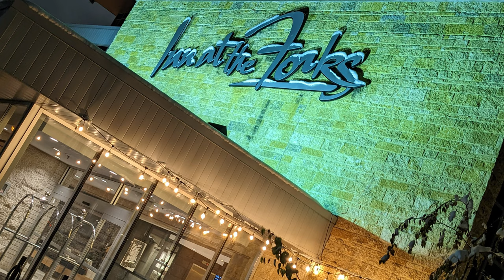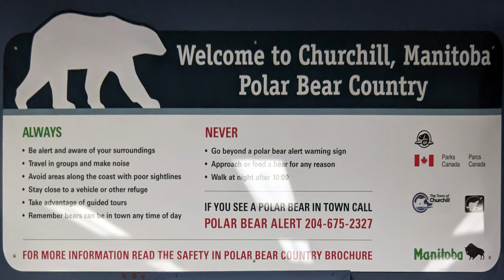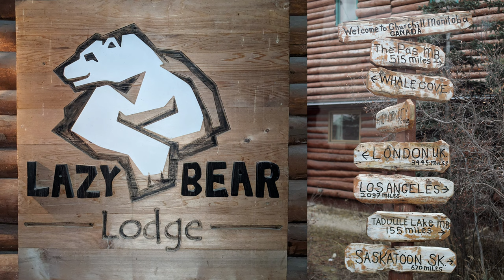Winnitoba to Churchill Polar Bear Adventure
This is a brief video/picture summary of a 6 day trip I had the oportunity to take with my Dad on Oct 27-Nov 3 2023.  It was my first Tauck Tour, and our first time to the Polar Bear capitol of the world!
The first day was spent in in Winnipeg, Manitoba,  then we took a charter plane 700mi to Churchill on the cost of the Hudson Bay. The next 4 days/3 nights were spent exploring the interesting sub-artic town of Churchville.